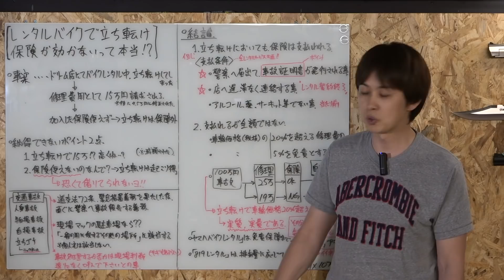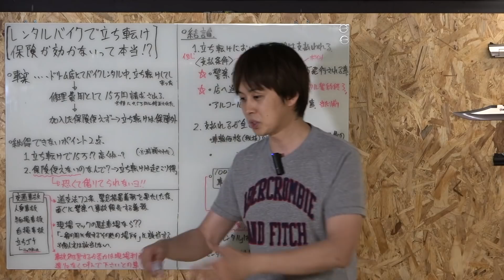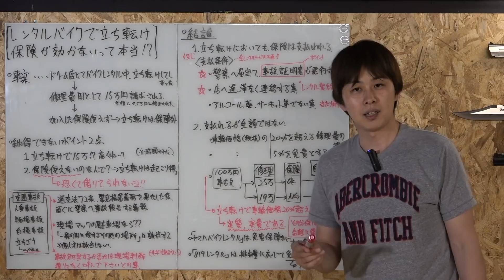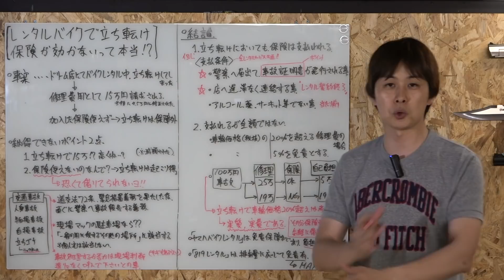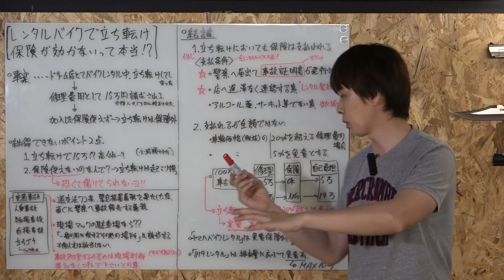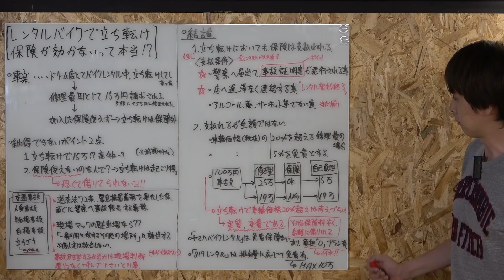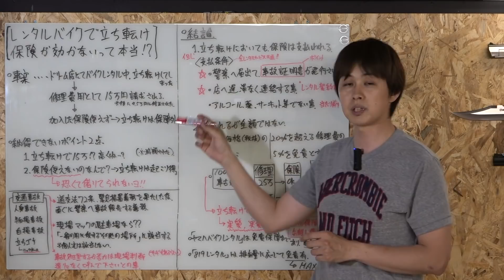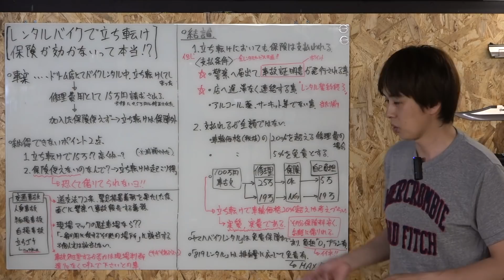レンタル前に知るべき３つの知識！立ちゴケは保険適用外!? 立ちゴケ破産のパターンとは!!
借り主側（ユーザー）が負う責任と義務を果たさなければ自ら破産街道を進む事になります。

責任区と義務を理解すれば、レンタルバイクも素晴らしいサービスになる事は間違いありません。　貸す側も借りる側もWin-Winの関係になって大きく広がって欲しいと想います。

かく言うAndyもレンタルでツーリングするのは大好きです。

【MOTO-ACE-BLOG】
・破産防止！バイクを借りる前に知るべき３つの義務とは

【一番見て欲しい動画】※学生さん！頼むで聞いてくれ！
バイクの死亡右直事故を絶対に防げる３つの知識